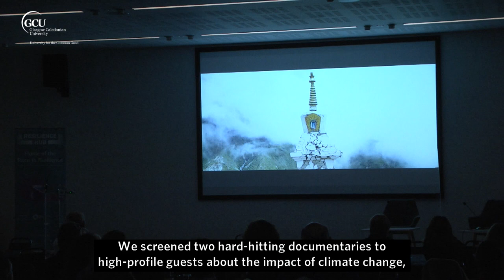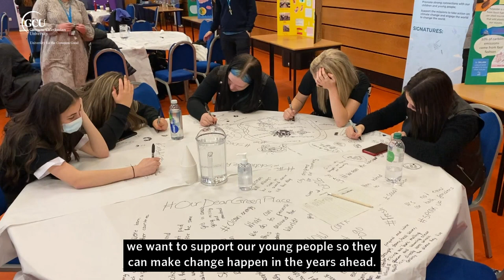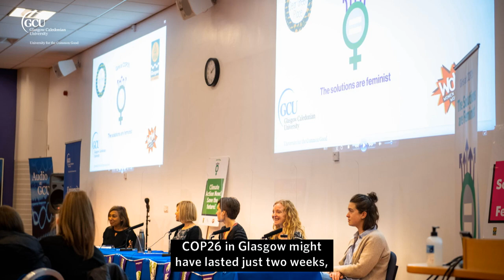COP26 at Glasgow Caledonian University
Visit gcu.ac.uk/COP26 for more information about GCU's work throughout COP26.